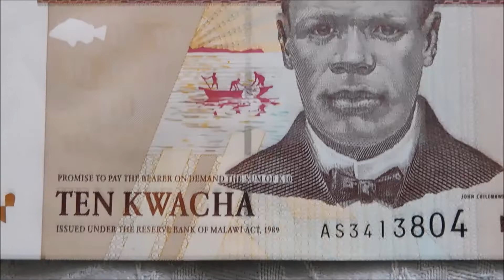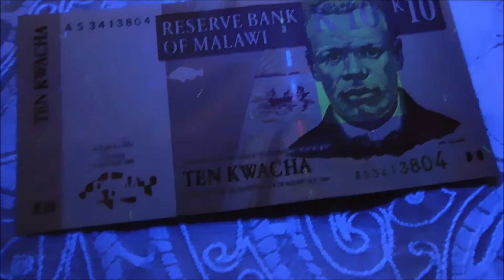Malawi 10 Kwacha Banknote!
I have now added this older series 10 Kwacha from Malawi to my collection, so let's take a closer look.